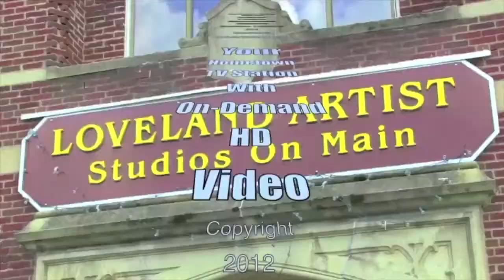Amy Van Strien introduces Loveland recycling grant proposal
This exclusive LOVELAND MAGAZINE TV video is Amy Van Strien making a presentation at the January 12 council meeting about the grant she wrote to the Ohio EPA.